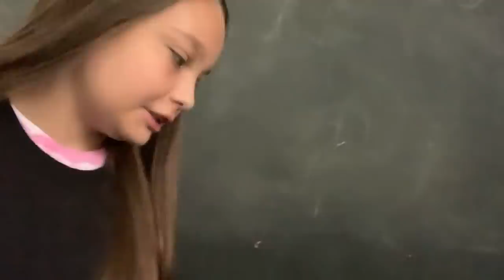ESCONDE ESCONDE DA COR SORTEADA! (CAMUFLADOS) - SÓ VALE ESCONDER NA SUA!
Fizemos um esconde esconde com todos da mansão DAB podendo se esconder somente na cor sorteada. Foi muito divertido!!
Quem será que ganhou?